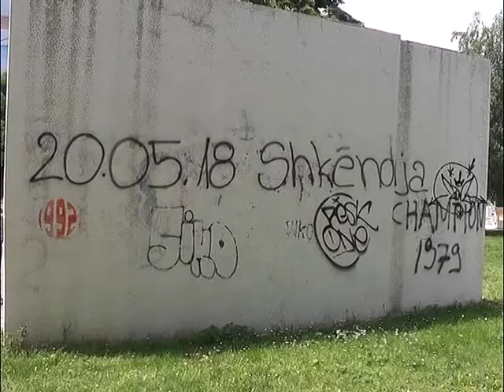Саниран Споменикот на револуцијата во Тетово